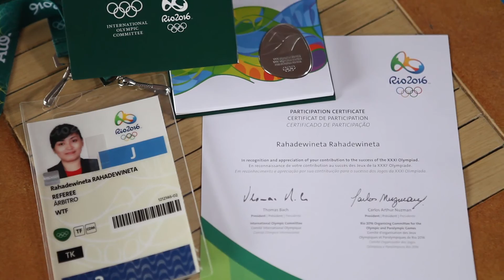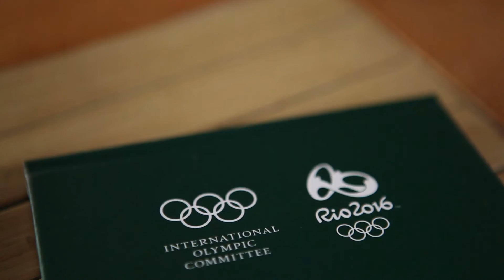Kisah Wasit Perempuan Indonesia Pertama Indonesia di Olimpiade Rio 2016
Rahadewineta menjadi wasit Indonesia pertama di ajang Olimpiade Rio 2016. Hal ini membawa sejumlah pengalaman berharga yang coba dikisahkan bersama INDOSPORT.